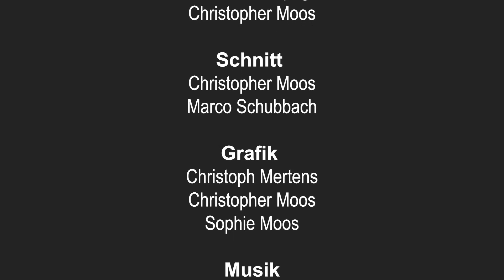Dr. Franz Josef Jung | MIT GOTT AUF DER COUCH! | St. Peter und Paul Rheingau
Dr. Franz Josef Jung

Ein spannendes Gespräch mit vielen interessanten Fragen und Antworten. Schreibt uns doch mal in die Kommentare, welche Fragen ihr an spannende Gäste eurer Wahl hättet und wie ihr das Gespräch fandet.
Danke an Dr. Franz Josef Jung für das Gespräch!
Hier geht es zum Video von Bischof Dr. Georg Bätzing, welcher unser erster Gast der zweiten Staffel war:

Für aktuelle Informationen schaut auf unserem Instagram Account vorbei und auf unserer Homepage:
Schaut auch bei unseren Gottesdienst Streams, welche jeden Sonntag auf YouTube stattfinden vorbei. Falls ihr Interesse habt dabei zu sein und im Team mitzuwirken, sprecht uns doch einfach an!